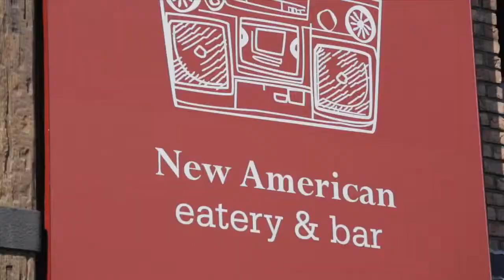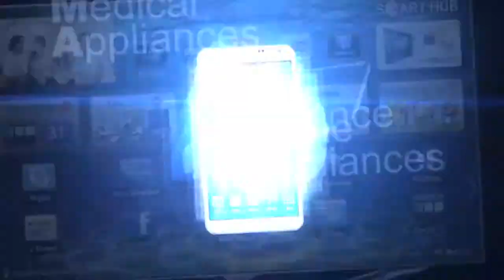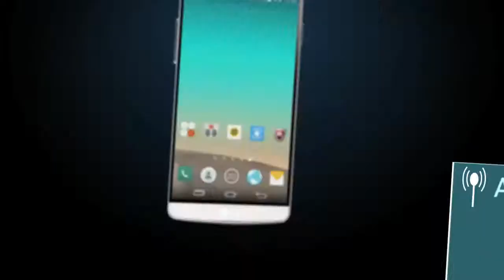원격 모바일 테스팅 플랫폼 [ TESTFORTE] 소개영상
설명TestForte은 모바일 테스팅 솔루션으로
다양한 스마트폰을 원격으로
접속하여 어플리케이션 테스팅을 할 수 있으며,
서비스에 퀄리티를 높이는데 목적이 있습니다.
또한, 시간과 공간에 제약이 없어
언제 어디서든 TestForte에 접속하여 다양한 모바일 디바이스를
이용하여 어플리케이션의 품질을 높일 수 있습니다.